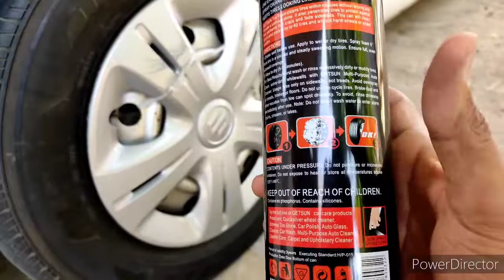Getsun 4x Tire Foam polish applying at home|Tyre polishing tips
clean cham synthetic cloth cleaning

car engine bay cleaning

car interior cleaning applying polish